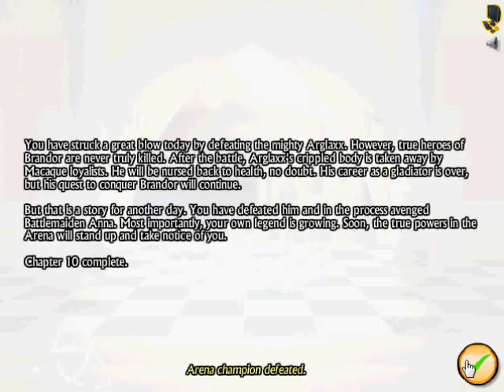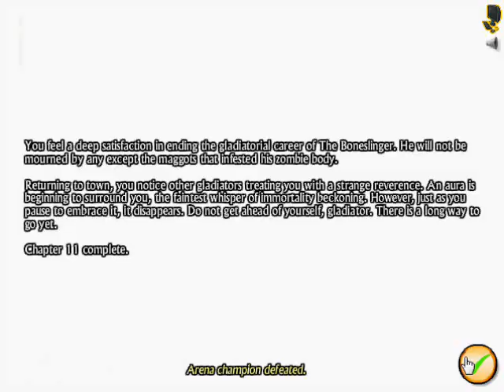Let's Play Swords and Sandals 3 part 12/14: The Cull of Champions